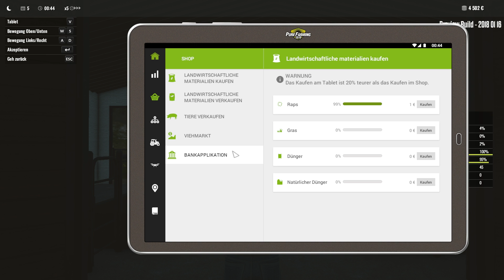PURE FARMING 2018 #14: Der RAPS ist erntereif! | Preview Gameplay deutsch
In Pure Farming 2018 ist der Raps endlich erntereif, das heißt, der Mähdrescher kann seine Arbeit aufnehmen. ►Pure Farming 2018 günstig kaufen ►Pure Farming 2018-Videos ►Pure Farming 2018 ►Mehr zu Pure Farming 2018: Pure Farming ist eine von Grund auf neu entwickelte Landwirtschafts-Simulation von Techland und Entwickler Ice Flames. In dieser Simulation kann man sich zwischen verschiedenen Regionen entscheiden und dadurch auch zwischen verschiedenen Fruchtsorten und Maschinen entscheiden: In Italien gilt es etwa, Oliven und Wein zu ernten, in Japan kann man Obst und Reis anbauen, in Kolumbien Kaffee und industriellen Hanf, in Deutschland Raps und in den USA klassische Getreidesorten wie Weizen. Überdies kann der virtuelle Landwirt in Pure Farming 2018 eigene Gewächshäuser bewirtschaften, Solaranlagen, Obstplantagen und andere Gebäude bauen und Ökostrom erzeugen.
Während der Arbeit stehen ihm Landwirtschaftsmaschinen von Zetor, Landini, McCormick, Gregoire, DAF, Mitsubishi und vielen anderen Marken zur Verfügung. Diese bis ins kleinste Detail simulierten Maschinen – einschließlich von Gewicht und Fahrverhalten – verstärken nur noch das Gefühl, wirklich einen modernen Bauernhof zu leiten.
Landwirtschaft weltweit – Reisen Sie zwischen Ihren Farmen in Italien, Kolumbien, Japan und Montana in den USA hin und her. Bauen Sie nur in den bestimmten Regionen anzufindende Nutzpflanzen an und nutzen Sie dazu spezielle Maschinen, die noch nie in einer Landwirtschaftssimulation dargestellt wurden.
Landwirtschaft für alle – Drei verschiedene Spielmodi ermöglichen unterschiedliche Spielweisen. Leiten Sie in der „Freien Landwirtschaft“ Ihre Farm ganz wie Sie wollen, lernen Sie in „Meine erste Farm“ die Grundzüge der Landwirtschaft kennen oder beweisen Sie Ihr Können in den zielbasierten Farmherausforderungen.
Wunderschöne Natur – Genießen Sie die prachtvollen Landschaften vierer Kontinente in realistischer und hochauflösender Grafik.